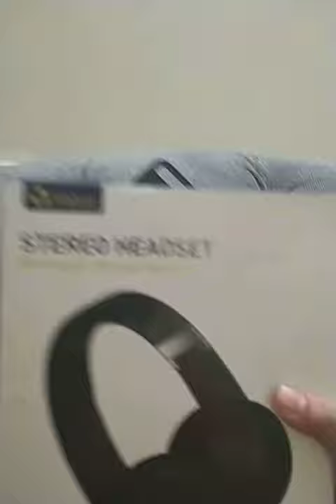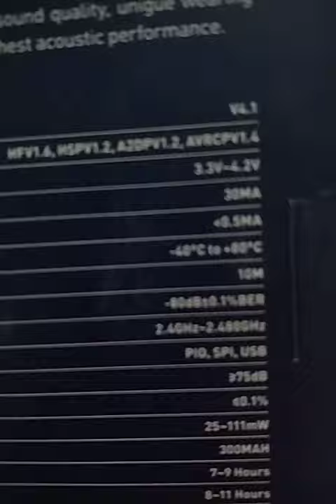Doing Give away at (6 September 2020 6:00 P.M)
The give away will be at 6 september 6:00 2020 (: (: Thank you